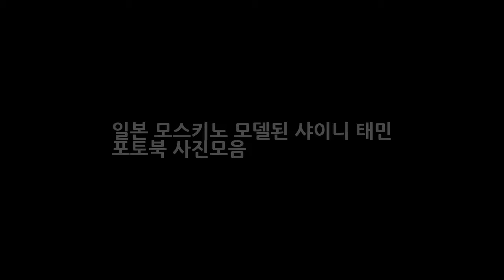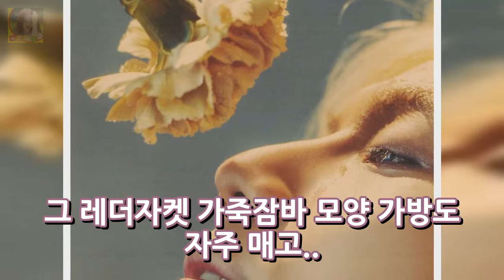일본 모스키노 모델된 샤이니 태민 포토북 사진모음 DKO 뉴스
최근 모스키노 (MOSCHINO) 모델이 된 샤이니 태민 일본 모스키노 첫번째 아티스트 모델이 되었다고 하는데요 태민의 포토북이 발행되었더라구요 꽃한송이 들고 눈물흘리는 템니 누난너무예뻐 데뷔했을적 바가지탬니가 눈에 선한데 어느새 이렇게 섹슈얼하고 멋진 남자가된건지! 금발도 잘 어울리는 태민 모스키노 브랜드 자체가 태민 스타일과 잘 맞는듯 보아도 모스키노랑 잘 어울렸던 기억이 타고난 아이돌~ 끼가 철철 넘치..
스캔들 조윤희 웨딩드레스스캔들 : 매우 충격적이고 부도덕한 사건 7회 예고  DKO 뉴스:
넥슨 우병우 민정수석 아내 강남 부동산 논란 진경준 주식 대박 봐주기 의혹  DKO 뉴스: